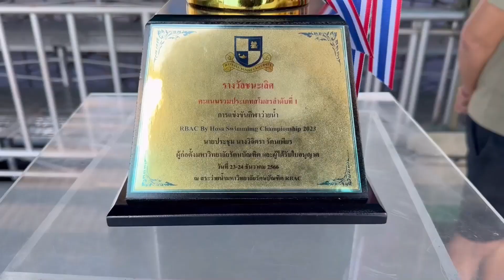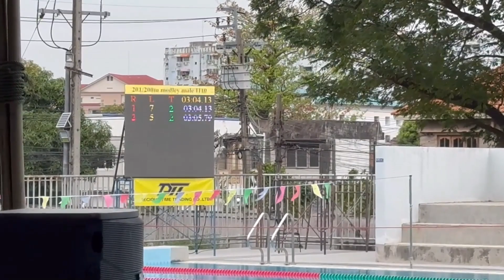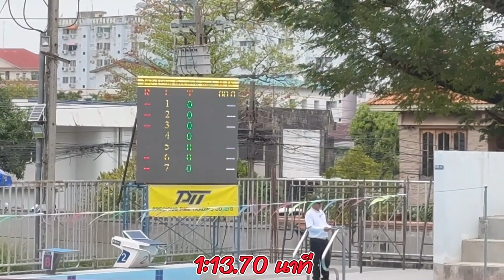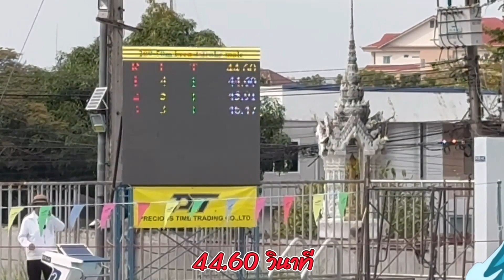Bmแข่งว่ายน้ำ RBAC by Hosa Swimming Championship 2023 ครั้งที่2 มหาวิทยาลัยรัตนบัณฑิต